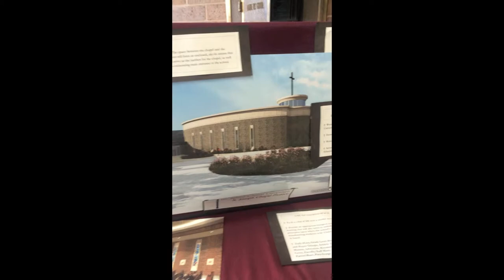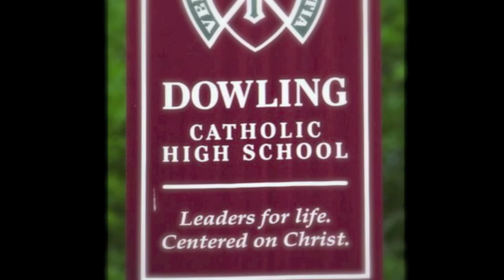Dowling Catholic High School Advertisement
Project for my period 4 Econ Class

Shoutout to my homie Darnell!